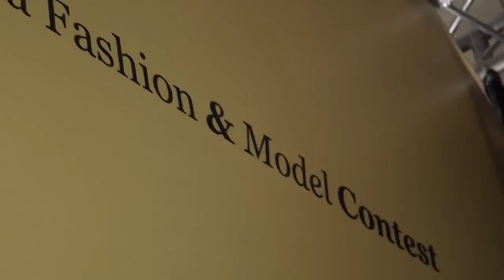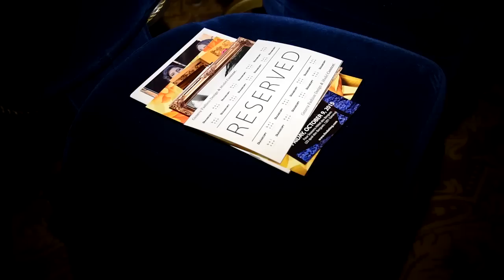Geneva Fashion & Model Contest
Genfer Fashion & Model Contest 2015